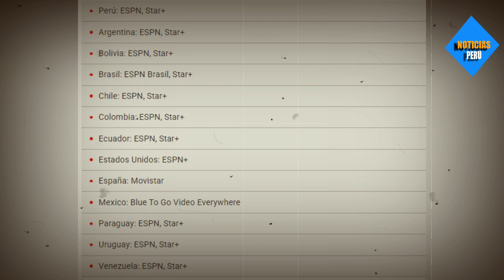BARCELONA Vs. REAL MADRID 1-2 EN VIVO | LIGA SANTANDER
RESUMEN Y GOLES : FC Barcelona vs Real Madrid EN VIVO| EN DIRECTO Este domingo 24 de octubre FC Barcelona y Real Madrid jugarán el esperado clásico español por la jornada 10 de la Liga Santander